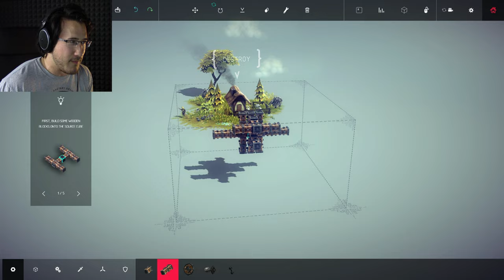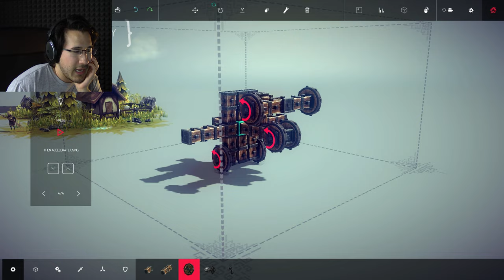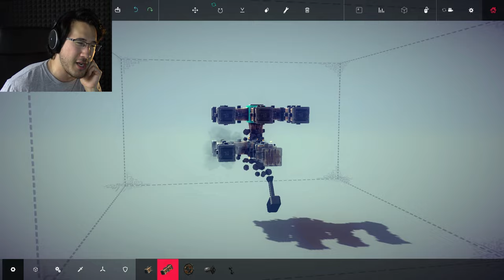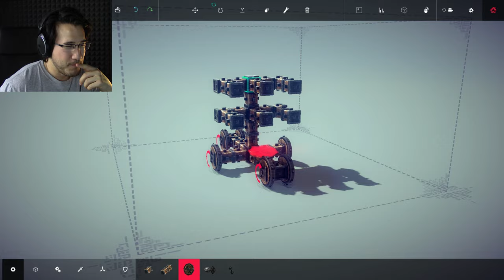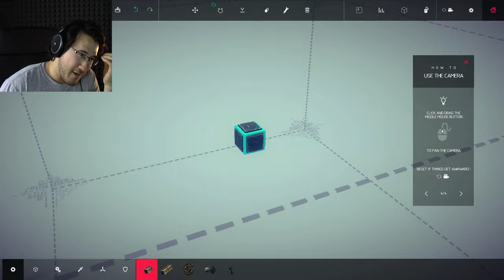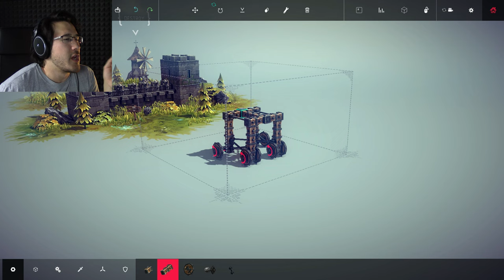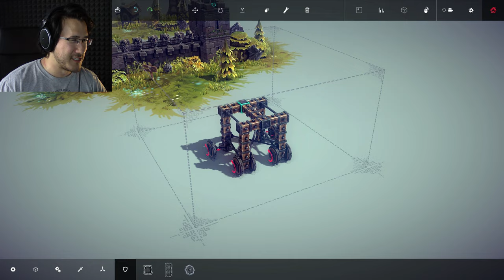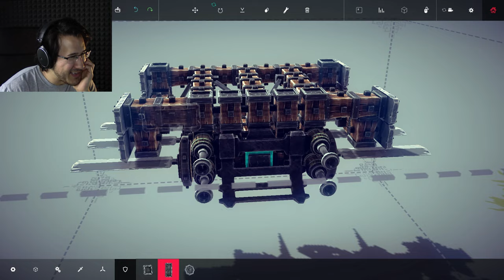BUILD! DESTROY! REPEAT! | Besiege - Part 1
This is an Engineer's DREAM!!